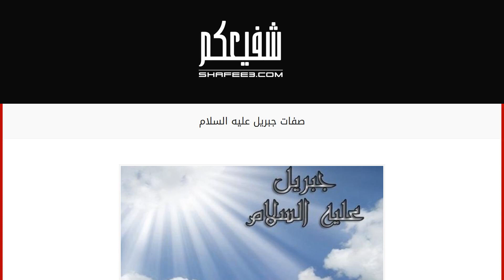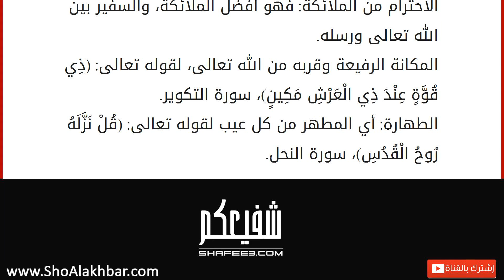صفات جبريل عليه السلام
جبريل -عليه السلام-
خلق الله سبحانه وتعالى الملائكة من نور، وجعل الإيمان بها الركن الثاني من أركان الإيمان، التي تتكون من الإيمان بالله وملائكته وكتبه ورسله واليوم الآخر والقدر؛ خيره وشره، لقوله تعالى في آياته الكريمة في سورة البقرة: (آمَنَ الرَّسُولُ بِمَا أُنْزِلَ إِلَيْهِ مِنْ رَبِّهِ وَالْمُؤْمِنُونَ كُلٌّ آمَنَ بِاللَّهِ وَمَلَائِكَتِهِ وَكُتُبِهِ وَرُسُلِهِ لَا نُفَرِّقُ بَيْنَ أَحَدٍ مِنْ رُسُلِهِ وَقَالُوا سَمِعْنَا وَأَطَعْنَا غُفْرَانَكَ رَبَّنَا وَإِلَيْكَ الْمَصِيرُ). جبريل أو (جبرائيل) -عليه السلام- هو أحد الملائكة السماويين، موكل بتنزيل الوحي السماوي على الأنبياء والرسل فهو أمين الوحي، وهو الذي أرسل إلى جميع الرسل والأنبياء، وكان يعرف قبل نزوله على سيدنا رسول الله محمد -عليه الصلاة والسلام-، بالناموس الأكبر، وهو سيد الملائكة. وله مواقف كثيرة في حياة رسول الله محمد -عليه الصلا